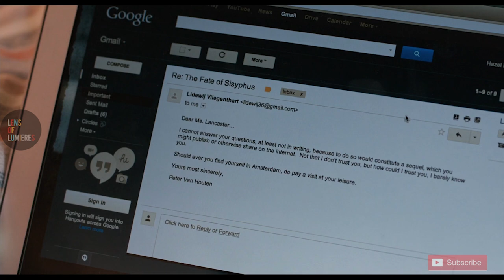The Fault in Our Stars |Malayalam Explanation |Review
The Fault in Our Stars is a 2014 American romantic drama film directed by Josh Boone, based on the 2012 novel of the same name by John Green. The film stars Shailene Woodley and Ansel Elgort; with Laura Dern, Sam Trammell, Nat Wolff, and Willem Dafoe playing supporting roles